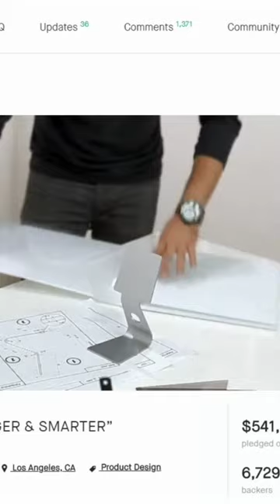photo editing camra